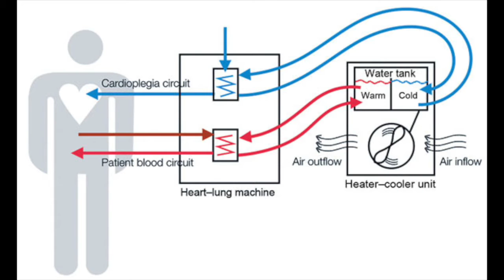CDC Update: Heater Cooler Machines, Infections & Heart Valve Surgery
- Learn important facts about the CDC's recent announcement about heater cooler machines, infections and heart surgery in this video with Dr. Raymond Singer, chief of cardiac surgery from Lehigh Valley Health System.